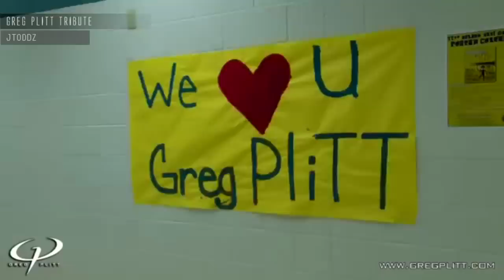R.I.P. Greg Plitt: Tribute & Motivation Video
I couldn't believe the news when I heard it, such a sad, tragic way to end such an amazing life. Greg inspired me to get what I want out of life and that not everything is plain sailing, the least I felt I could do was construct a video dedicated to him.

RIP Greg Plitt.

Tracklist:

Cole Plante - If I Fall ft. Myon & Shane 54, Ruby O'Dell
Akon ft. Bone Thugs N Harmony - I Tried vs. The Notorious B.I.G. - Can I Get Witcha (Matoma Remix)
Daughtry - I'll Fight